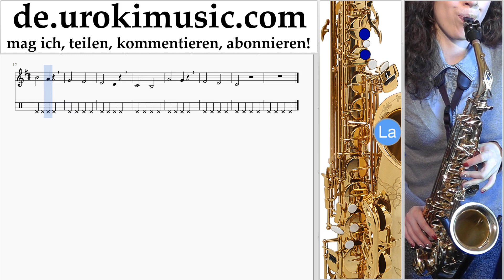Saxophonunterricht Tenor Jingle Bell Rock Noten Lernen Teil#1 um-i995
Saxophonunterricht Tenor Jingle Bell Rock Noten Lernen Teil # 1 um-i995 Part # 1 enthält Übungen. Diese Übungen bereiten Sie für den Teil # 2. Bitte schreiben Sie in die Kommentare, wie Sie Lektionen nützlicher für Sie machen?